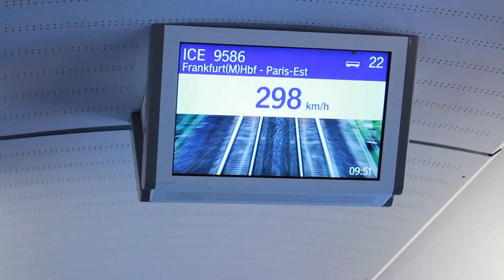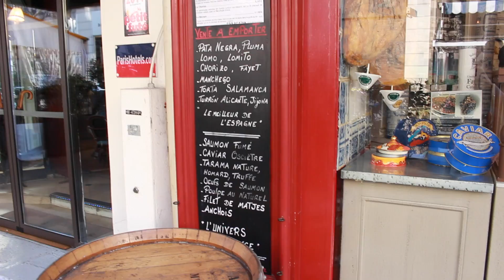Family Vlog in Paris! - Mom with a Passport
Mom with a passport travels to Paris, France where we ate our way through the city including some of the famous French-Chinese Fusion Stilton Bleu Cheese Bao Buns at Yam'Tcha (Chef's Table France - Netflix)